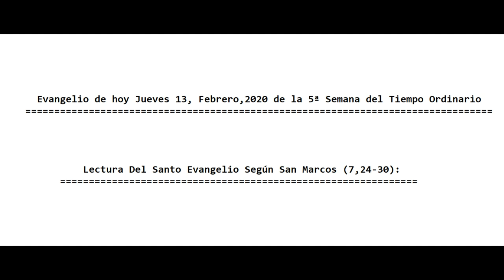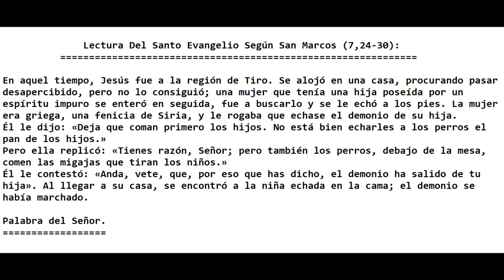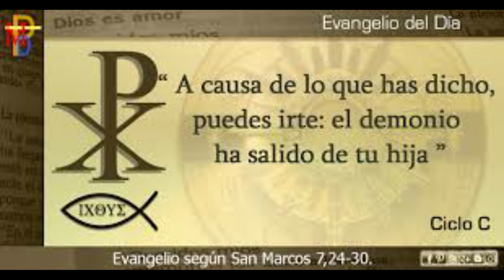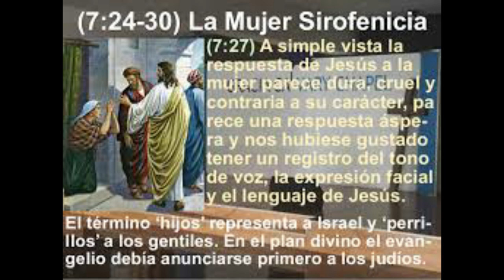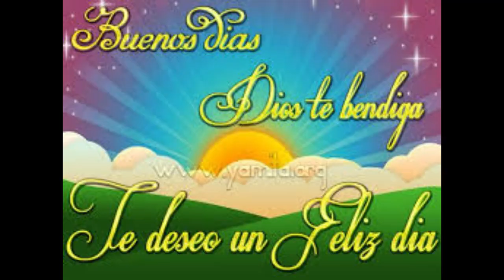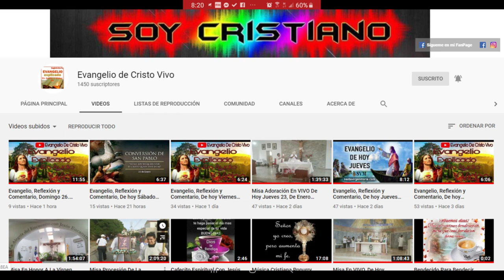Evangelio, Reflexión y Comentario, hoy Jueves 13, De Febrero 2020. Con El P. Alberto Dominguez, C.P.